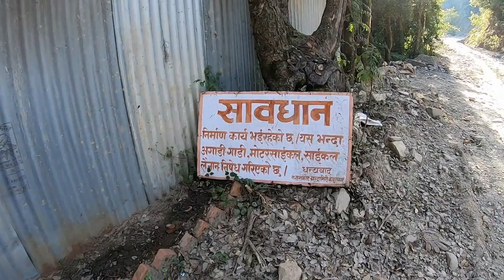the hills of chandragiri, part 5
The climb along the steep forest slope is difficult, and whenever I have to stop to let people pass by I feel I am panting hard for breath.

People talk about many things though, from righteousness and sin to speed and haste, and buses… The “bus” here though is different: it is a pick-up truck with a soft top. And the little boy from the bus wants me to button up his pants [I believe he relieved himself just around the corner while I was busy filming!] just before he gets on his “bus” to Chitlang, and just before we part ways.

Then there is another arduous climb along the trail that has hundreds of stone steps. It has more than 1700 steps, someone had told me. I take their word on that as I have a weak memory and lose count very easily.

This is how it all feels, in this video, and this has been the fifth part in the series.

More in my next upload. And until then, take care and remain safe. Wishes.